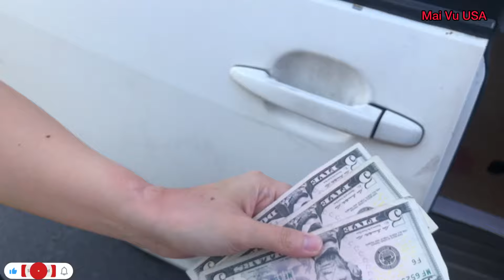Chợ di động của Việt Kiều ở Mỹ, Đồ ăn Việt đưa tới tận cửa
Nghề hốt bạc của Việt Kiều ở Mỹ, không phải ai cũng biết